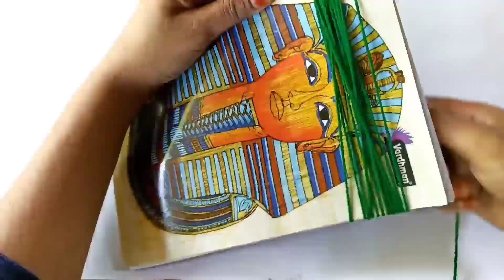JHUMAR BANANE KA TARIKA | WOOLEN JHUMAR DESIGN | How To Make Jhumar | Pom Pom Ka Jhumar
Hello Friends Is Video Men Maine Aap Savi Ko Pom Pom Ka Jhumar Banane Ka Bahut Hi Aasan Tarika Bataya Hai.